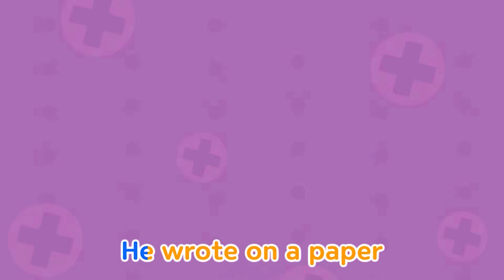Titipo Song | Ten in the rail | Tayo the little bus | Train song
Enjoy 'Ten in the rail'